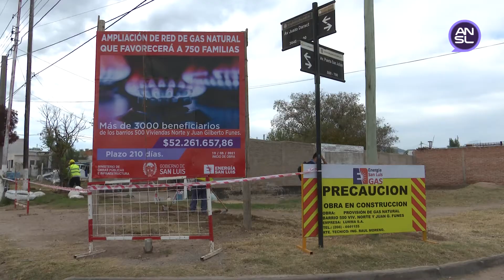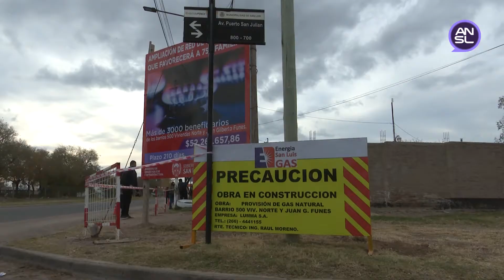Comenzó la ampliación de la red de gas natural para dos barrios de la ciudad de San Luis